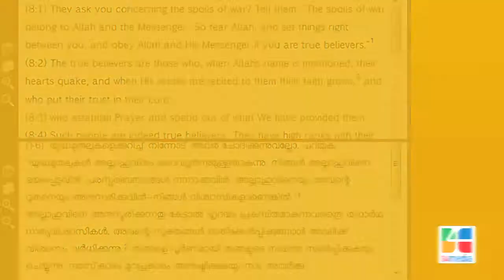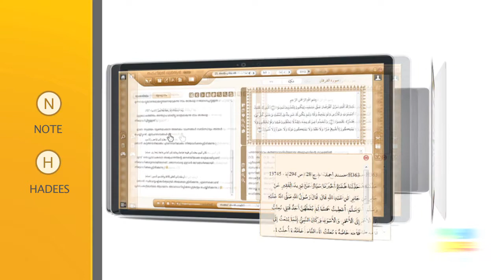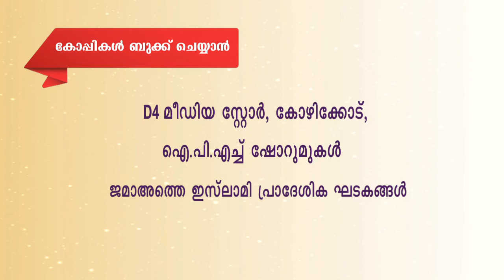എം.ഐ. അബ്ദുല്‍ അസീസ് (അമീര്‍, ജമാഅത്തെ ഇസ്‌ലാമി കേരള)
ആധുനിക വിവര സാങ്കേതികവിദ്യ പ്രയോജനപ്പെടുത്തി, അല്ലാഹുവിന്റെ പരിശുദ്ധ വചനങ്ങള്‍ സാധ്യമായ വിധത്തില്‍ ജനങ്ങളിലെത്തിക്കുക എന്നത് മഹത്തായ ഒരു ദൗത്യനിര്‍വഹണം തന്നെയാണ്. പ്രബോധന സമൂഹമെന്ന നിലക്ക് പ്രപഞ്ചനാഥന്‍ നമ്മെ ചുമതലപ്പെടുത്തിയ ബാധ്യത കൂടിയാണത്.
ഈ ദൗത്യനിര്‍വഹണത്തിന്റെ പിന്നില്‍ പ്രവര്‍ത്തിക്കുന്ന എല്ലാവര്‍ക്കും അല്ലാഹു മഹത്തായ പ്രതിഫലം നല്‍കി അനുഗ്രഹിക്കുമാറാകട്ടെ.